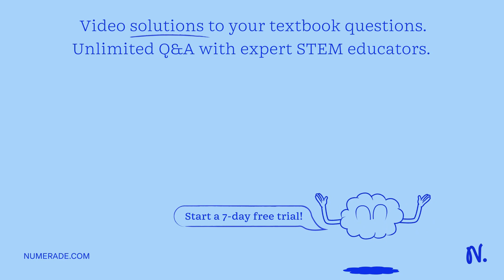Assuming that gaseous reactants and products are present at 1 atm partial pressure and dissolved re…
Assuming that gaseous reactants and products are present at 1 atm partial pressure and dissolved reactants and products are present at 1 M concentrations, determine the value of Gibbs Free Energy, âˆ†GÂ°, from the value of K and then state whether the following reactions are spontaneous or non-spontaneous in the forward direction. HCN (aq) + H2O(l) â†” H3O+ (aq) + CN^- (aq); Ka = 4.9 x 10^-10 MgCO3 (s) â†” MgO (s) + CO2 (g); Kp = 9 x 10^-10 Ba2+ (aq) + CO3^2- (aq) â†” BaCO3 (s); K = 3.8 x 10^8